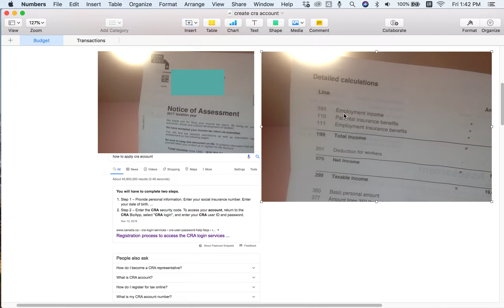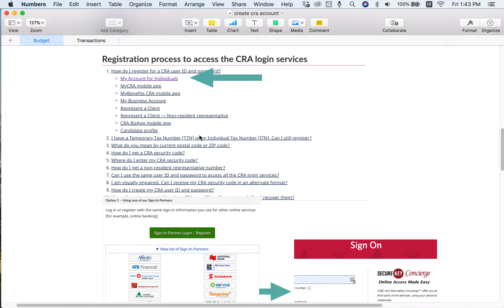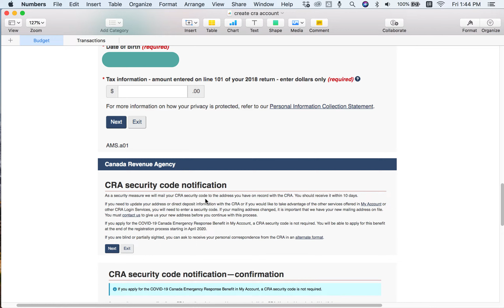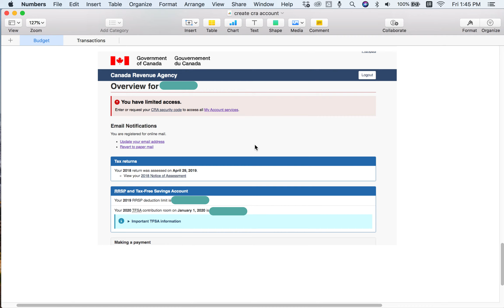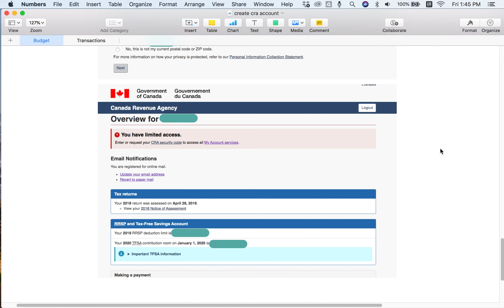申请CRA 联邦税务局账户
创建cra 账户
拿到$2000步骤
有问题可以留言, 如果真的需要我帮忙， 我可以帮助。
加我微信:yayabing23-